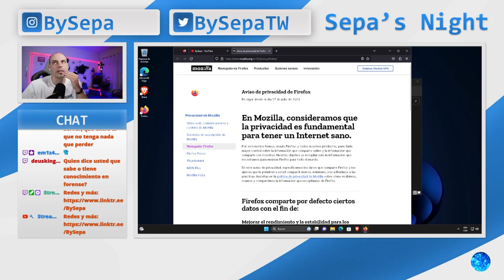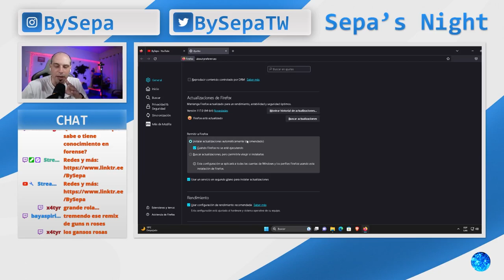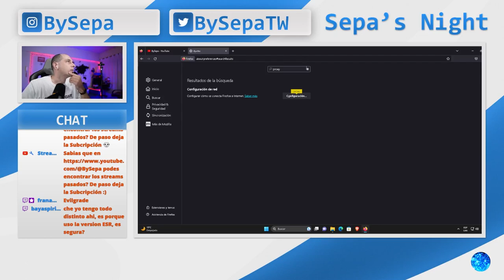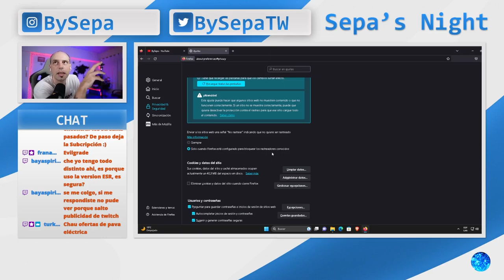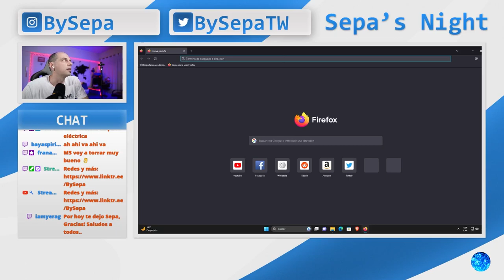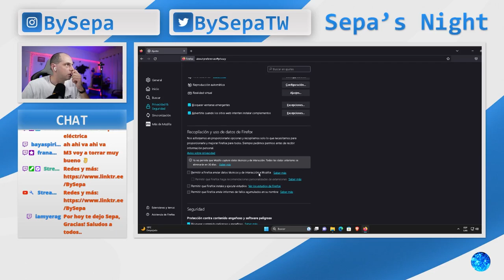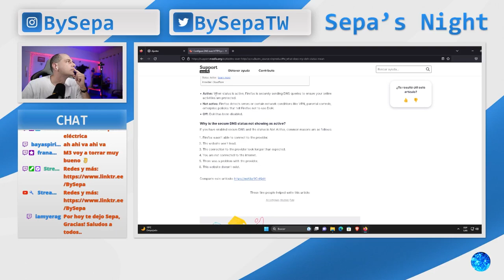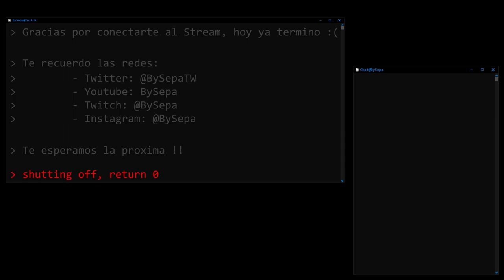Configurando Navegador como una muralla - Mozilla Firefox - Ep. 2/4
Este video es un extracto del vivo realizado el 31/08/2023 en mi canal de Twitch (BySepa) donde explique cuales son las configuraciones basicas para configurar un navegador firefox de forma segura, o por lo menos aplicando las mejores practicas para cuidar nuestra privacidad e internet.